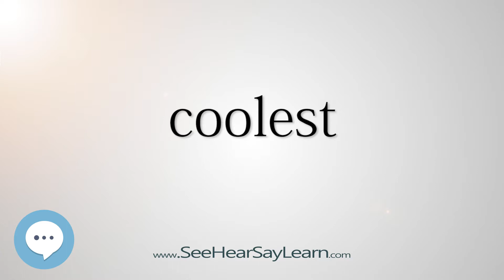coolest (Every English Word Pronounced) 📕🔊🗣️😎✅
This video is about "coolest".